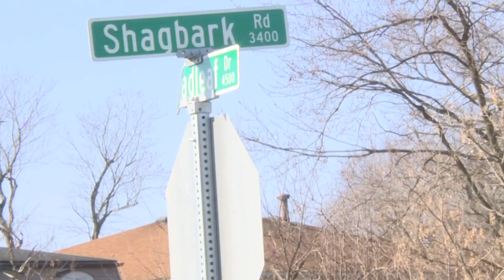Police investigating 'bizarre double homicide' in southwest Louisville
Police said the incident on Broadleaf Drive doesn't appear to be a murder-suicide based on the evidence at the scene but need help trying to solve it.